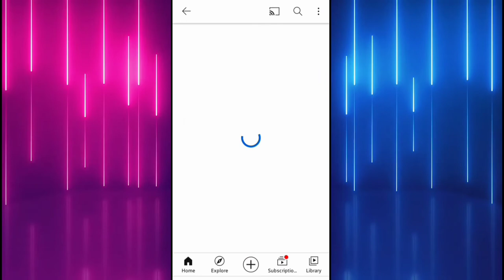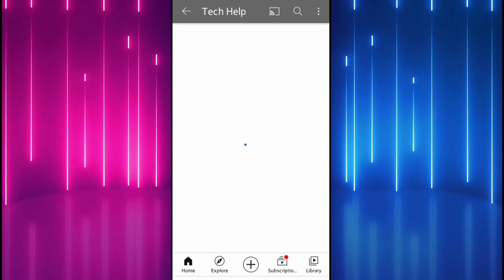YouTube Channel की वीडियो को Private कैसे करें || Any Tech Milan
How to Private YouTube Channel Videos 2021